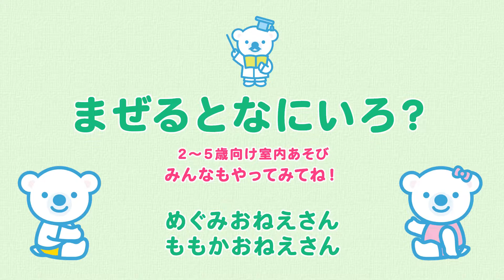【知育】まぜるとなにいろ？〈２～５歳向け〉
「コペルうたのおねえさん」は、
全世界100教室展開中の「幼児教室コペル」、
日本全国200教室展開中の児童発達支援スクール「コペルプラス」を運営する
株式会社コペルが配信するYouTube公式チャンネルです。

お子様の知育や発達のサポートに役立つ動画をどんどん公開していきます。

●「幼児教室コペル」では、
右脳と左脳をバランスよく育てるアプローチにより潜在能力を引き出し、
子どもが持つ本来の力を100%発揮できるような子育てを目指しています。
「自分はすごい」と思うことができれば、能力のスイッチが100%オンになるため
心の子育てにも力を入れています。

「幼児教室コペル」コースのご紹介はこちら

●児童発達支援スクール「コペルプラス」では、
発達に凸凹のあるお子様の自己肯定感を育むことから始めます。
「より良い自分になりたい」という本能的な欲求を大切に、
できないことの訓練ではなく、楽しい遊びを通して内なる能力を引き出しています。

「コペルプラス」の療育プログラムはこちら